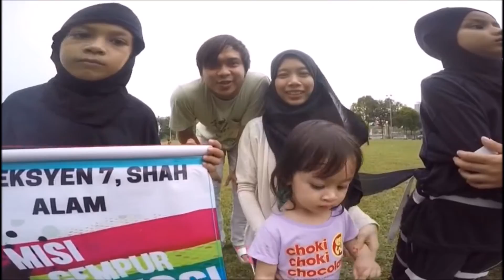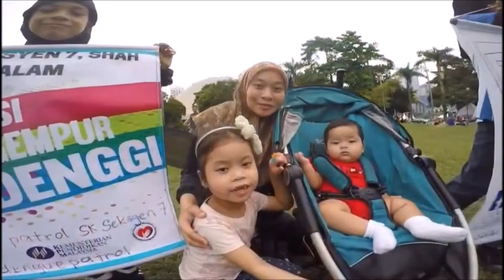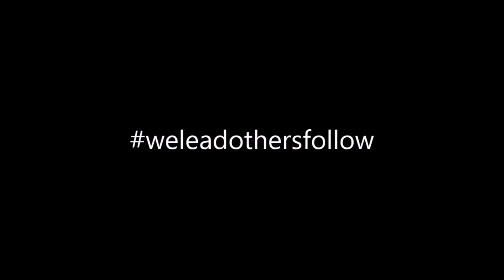SKS7 Dengue Patrol @ Dataran Kemerdekaan Shah Alam